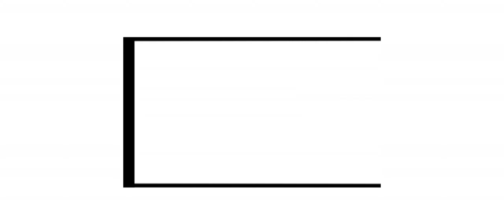Maulana Saad Ki Naat aur Mufti Affan Mansoorpuri Ka Paigham – Amroha Icons Awards 2024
Amroha Icons Awards 2024: Justice Faiz Alam Khan and Mufti Affan Mansoorpuri's Powerful Presence!

अमरोहा आइकॉन्स अवॉर्ड्स 2024 का शानदार आयोजन मदद फाउंडेशन के तहत किया गया, जिसमें बतौर चीफ गेस्ट जस्टिस फ़ैज़ आलम ख़ान (इलाहाबाद हाई कोर्ट) ने शिरकत की और प्रोग्राम की सदारत मुफ्ती अफ़्फ़ान मंसूरपुरी साहब ने की। इस मौके पर मौलाना साद साहब ने अपनी रूहानी आवाज़ में नात 'इस जहां में नबी कोई नहीं है' का नज़राना पेश कर महफ़िल को नूरानी बना दिया। इस ख़ास मौके पर जस्टिस फ़ैज़ आलम ख़ान ने तालीम की अहमियत पर जोर देते हुए कहा कि बगैर तालीम के तरक्की मुमकिन नहीं है। अमरोहा ऑनलाइन ने इस इवेंट की कवरेज की और प्रोग्राम की पूरी वीडियो जल्द पेश की जाएगी।